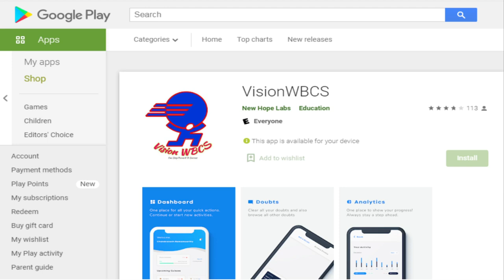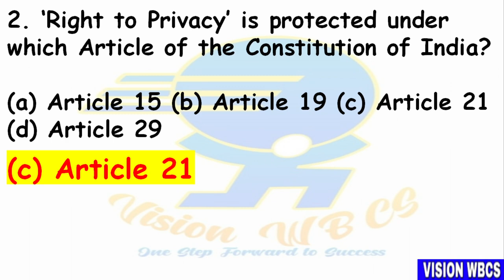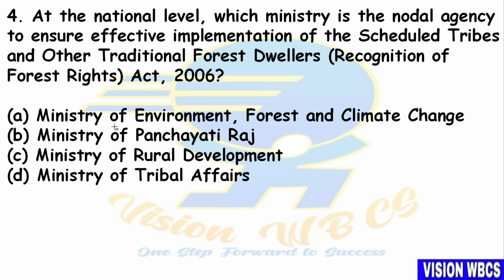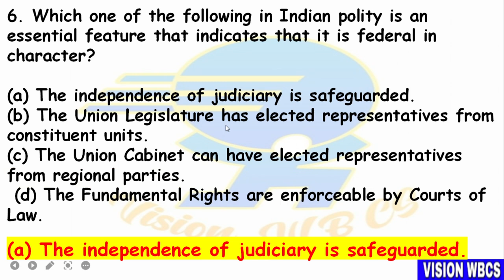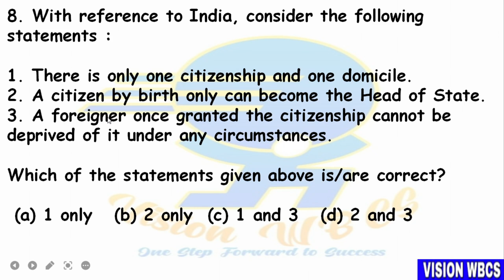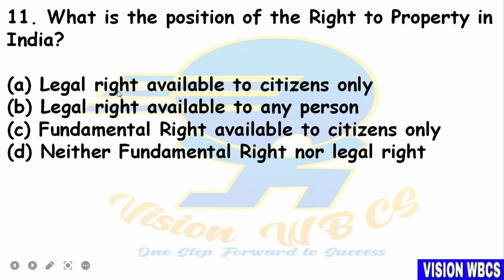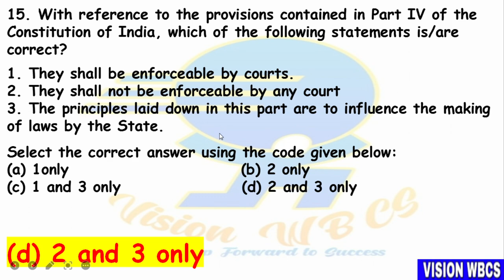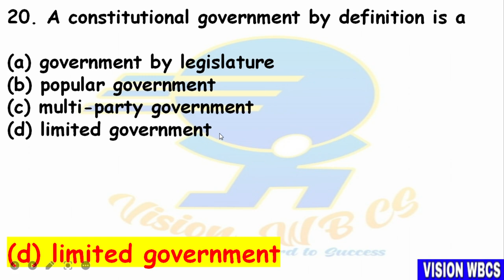SET-48 || WBCS [Exe] 2021 Mains Exam Practice Mock by Vision WBCS